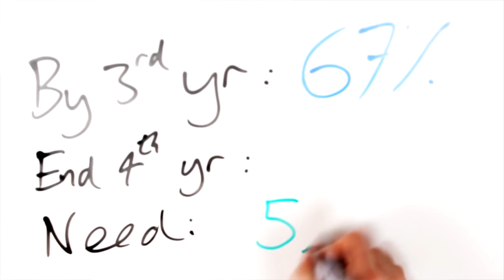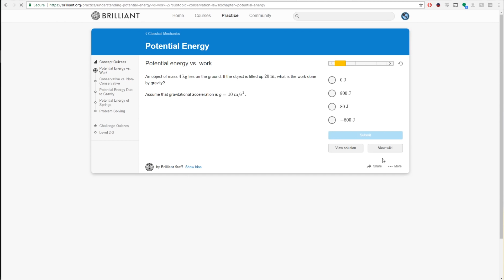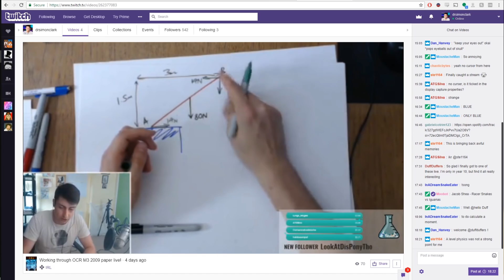The two words that got me my PhD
This video is entirely creditable to my dad, who is cool with me stealing his intellectual property (really). It's rather pretentious to say this is a philosophy, this is more like a motto that I refer to when making decisions about work. I hope it's useful to you guys at any rate.

II

II